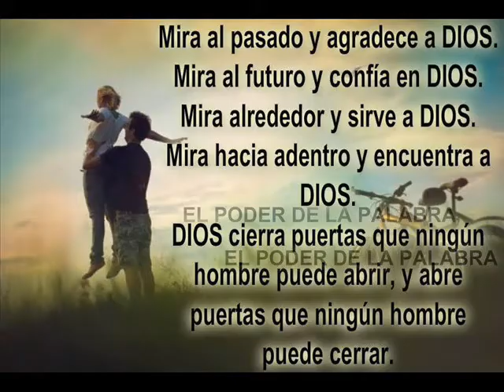BUENAS CANCIONES -- VARIOS TEMAS Q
MAGOPE
"CAMBIA LA VIDA ANTES QUE LAS COSAS DE LA VIDA TE CAMBIE, LA ACTITUD POSITIVA Y OPTIMISTA, PESE A LA CIRCUNSTANCIA ES CLAVE".